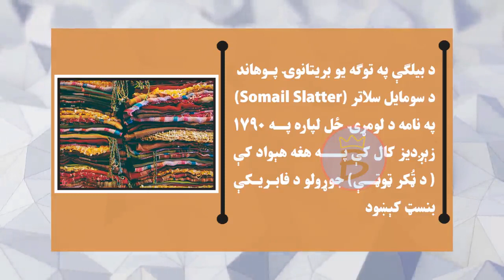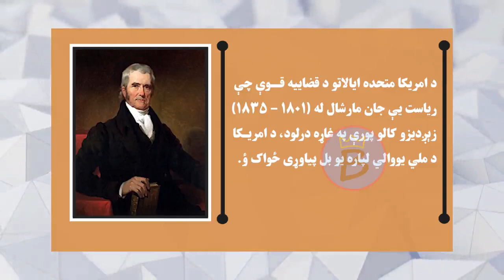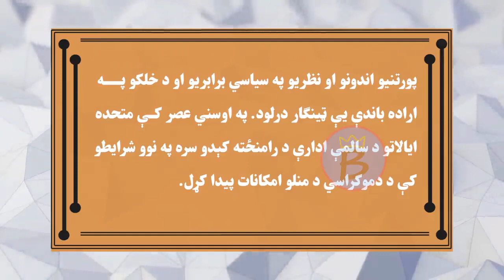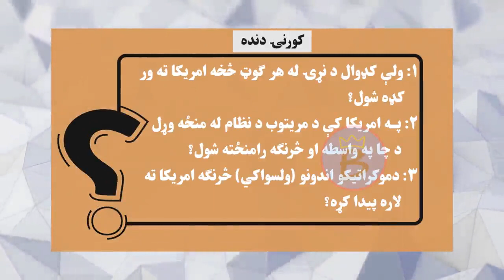تاریخ ټولګی ۱۱ | شپږم څپرکی | لوست ۳۸ | د امریکا د متحده ایالاتو د پرمختګ او لوړتیا لارې چارې